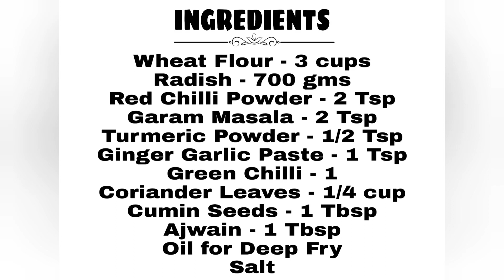Mooli Ke Parathe//Stuffed Mooli Paratha//By VahikaWorld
Hello,